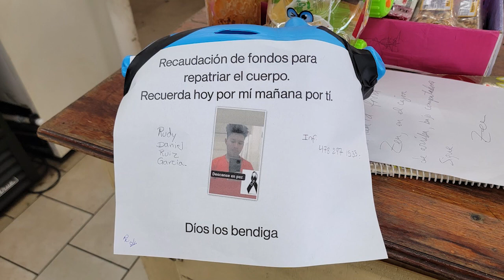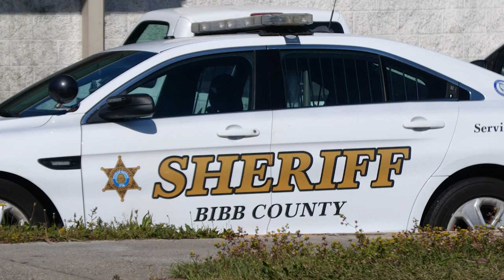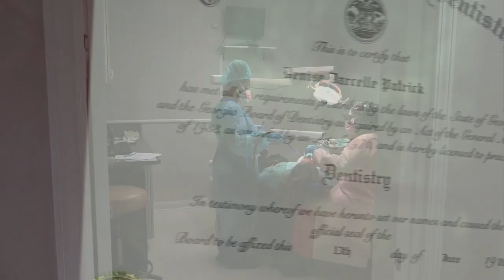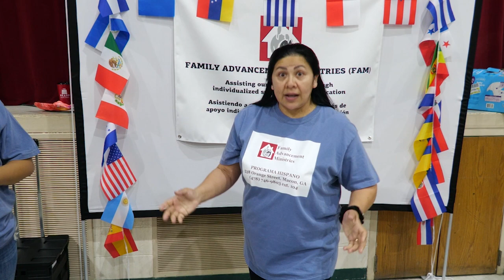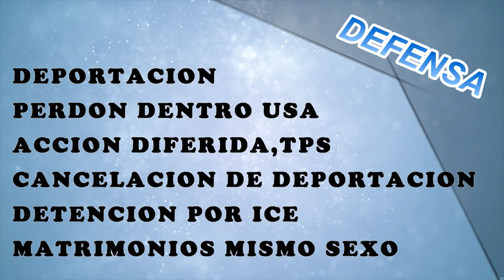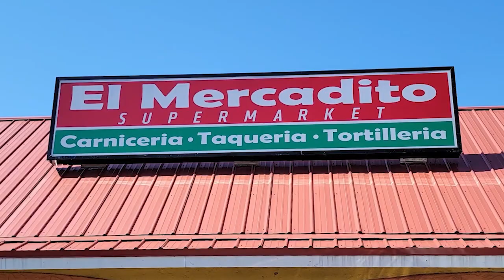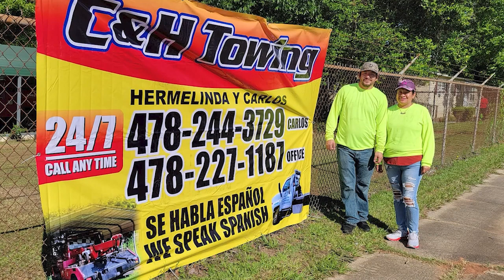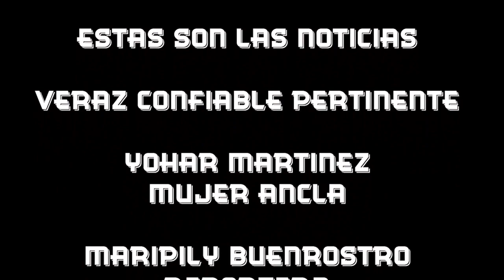QUE PASA ESN12C